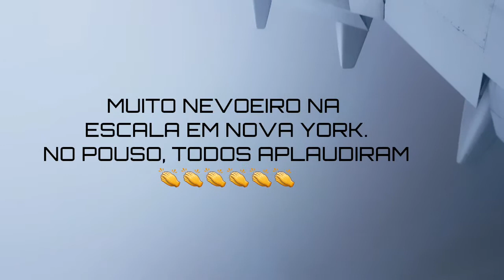VÔO COM NEVOEIRO | AVIÃO DA AMERICAN AIRLINES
Fiz minha viagem para a Disney em Orlando com a American Airlines!
Senti muito medo na escala, mas o piloto do meu vôo se saiu muito bem em meio ao nevoeiro!
Gostei de voar com a American Airlines, a comida é boa e a tripulação foi atenciosa!